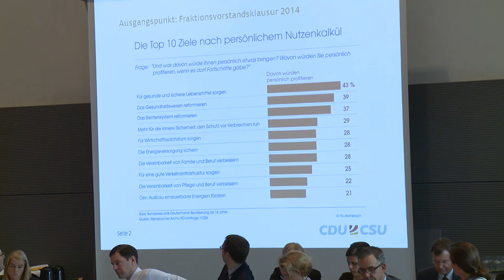Vorstandsklausur der CDU/CSU-Bundestagsfraktion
Video-Zusammenfassung der zweitägigen Klausurtagung der CDU/CSU_Bundestagsfraktion. Es ging um die Themen Flüchtlinge, Innere Sicherheit, Ernährung, gesundheitlichen Verbraucherschutz und um die Haushaltspolitik.